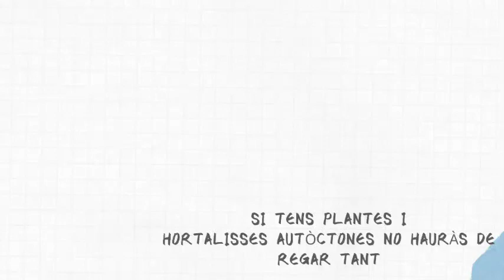Vídeo aigua Sortida Ecosocial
Vídeo de la Plataforma Menorca pel Clima, en el marc de la campanya Crisi econòmica - sortida ecosocial.